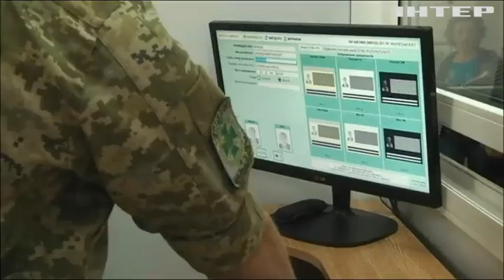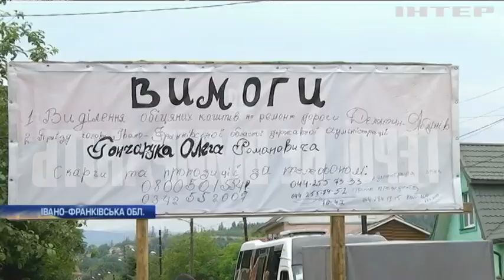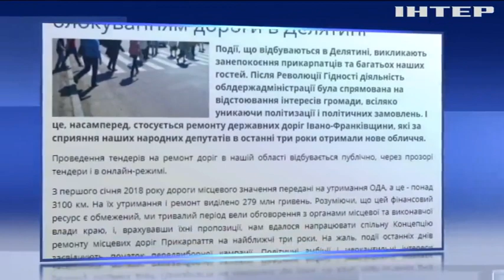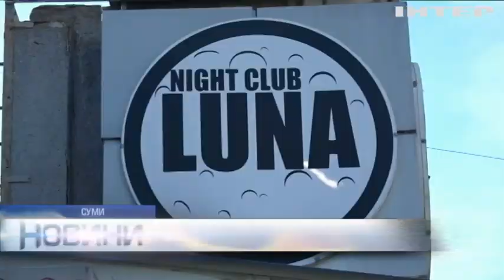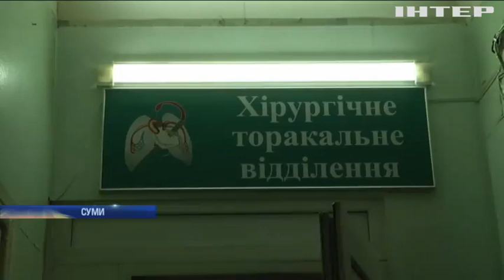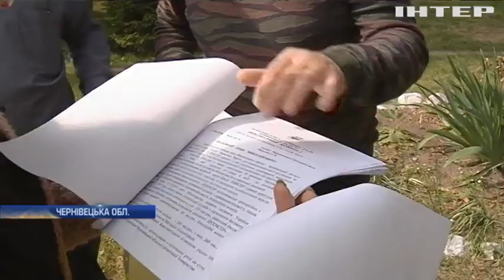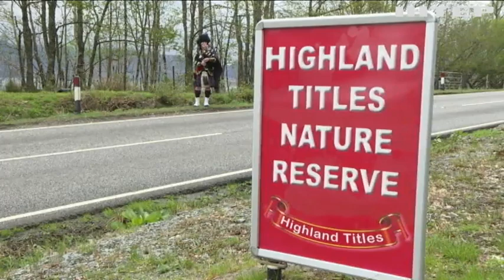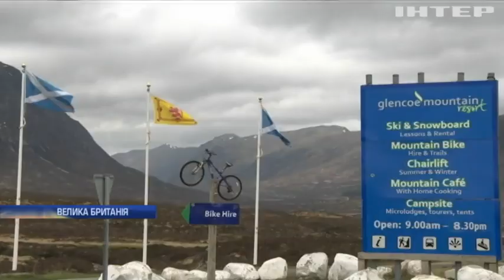Новости 9:00, выпуск за 11 июня 2018 года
Головні події на цю годину: Україна святкує річницю безвізового режиму. На Прикарпатті селяни вимагають негайного ремонту доріг. Мавпочку навчили красти автомобілі.